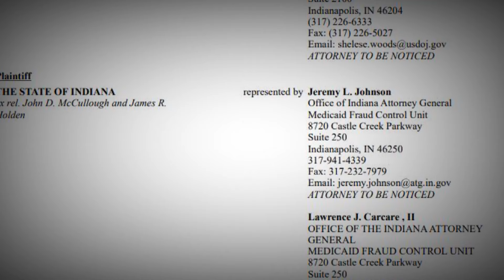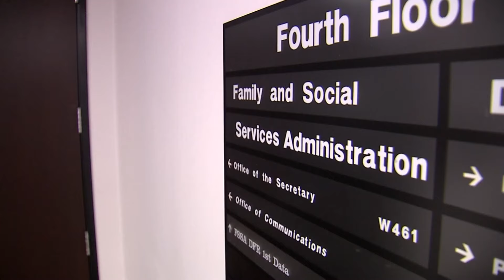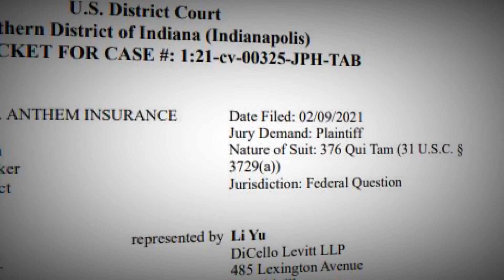New lawsuit claims Indiana Medicaid was defrauded, leading to budget shortage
13News reporter Emily Longnecker breaks down what we know about the latest lawsuit filed by a whistleblower alleging fraud with Indiana Medicaid.